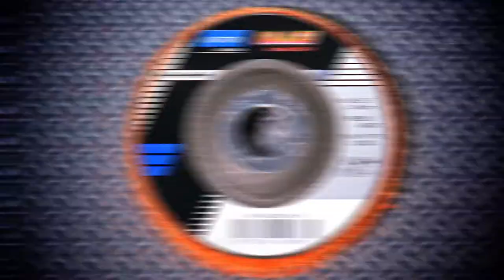Blaze Rapid Strip - El más duro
El Blaze rapid strip es un disco que elimina el óxido, la pintura, la suciedad por corrosión, los residuos, la resina y una gran cantidad de otras capas de superficies no deseadas. Vea la versatilidad de este disco y cómo la estructura única crea una acción de corte fresca para que no dañe el material en el que está trabajando. Está diseñado para ser el disco de preparación definitivo para pulir y limpiar antes de pintar, soldar y otras tareas de fabricación de metal.